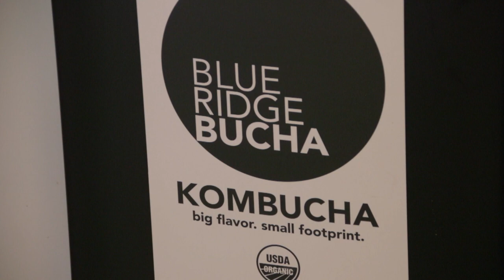Outstanding American Manufacturing Small Business: Blue Ridge Bucha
Blue Ridge Bucha is a sustainable kombucha producer whose product can be found in more than 80 locations across the East Coast.